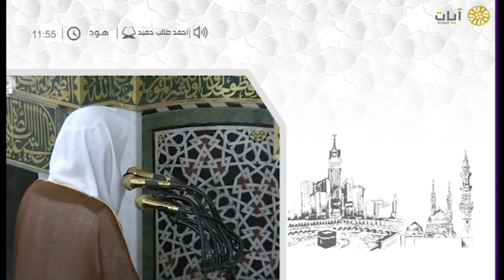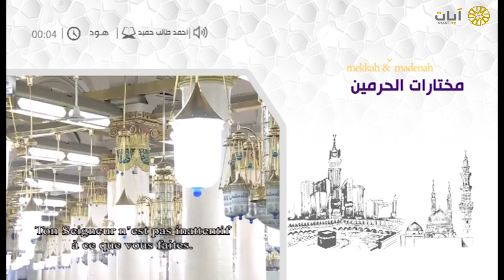مختارات الحرم النبوي - تراويح - أحمد طالب - سورة هود